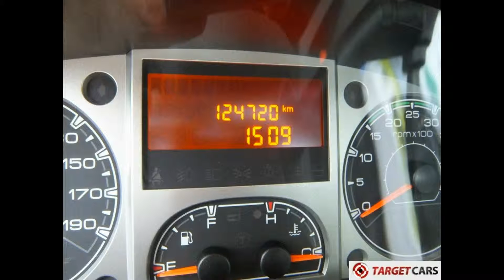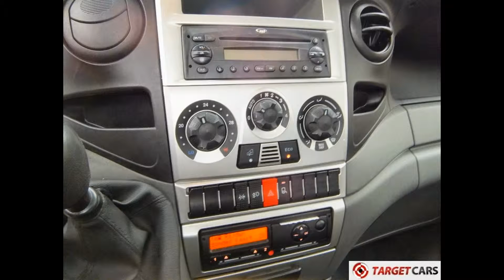740585 IVECO DAILY 40C15 CAR CARRIER TRANSPORTER 11-10 AIR SUSPENSION WINCH WHITE 124720KM TIJHOF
740585 IVECO DAILY 40C15 CAR CARRIER TRANSPORTER 11-10 AIR SUSPENSION WINCH WHITE 124720KM TIJHOF